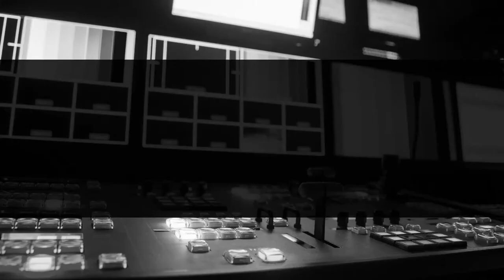Wednesday Service LIVE! || 07-06-2022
The Freedom Church is a church based in Eloise, Florida that believes in the complete and total restoration of everyone who comes in our doors. We feed, clothe, and love on every soul we meet because we are the hands and feet of Jesus. Miracles and healings happen everyday around here.
Services Wednesday @ 7PM and Sunday @ 10:30AM